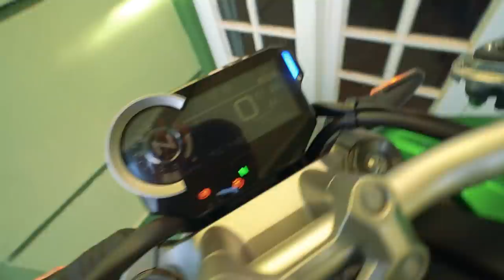NÃO DEVIA TER TESTADO A FIDELIDADE DA FICANTE DO MEU AMIGO?